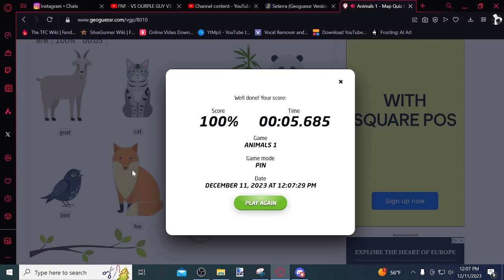Seterra - Animals 1 | Pin (00:05.357)